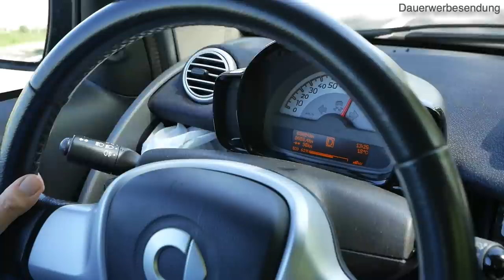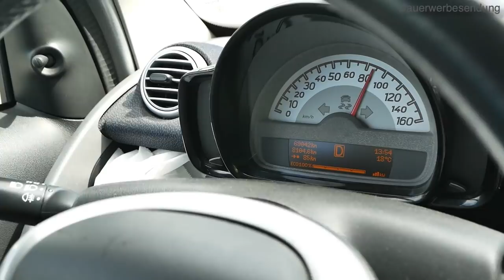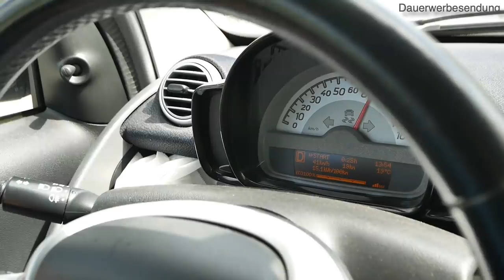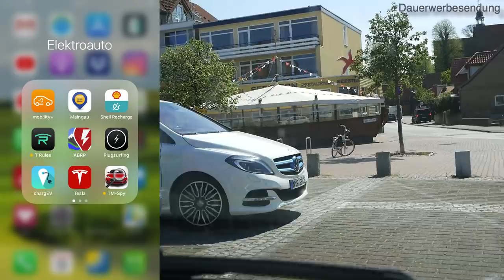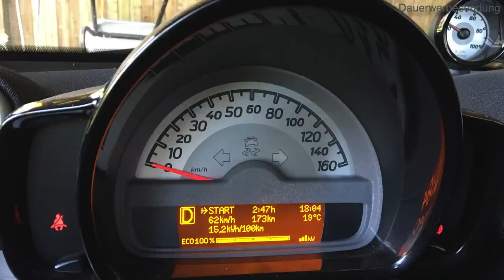[e-Smart] Roadtrip Was geht? Worauf muss man achten wenn man mit dem Kleinen auf GROSSE Fahrt geht?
Beratung, Seminare und Praxis-Wissen zur E-Mobilität für Elektroautofahrer und Interessierte. Dauerwerbesendung*

Du willst mehr über deinen Tesla wissen? Mit dem Tools Tronity oder Teslafi kannst du die Daten auslesen und auswerten.